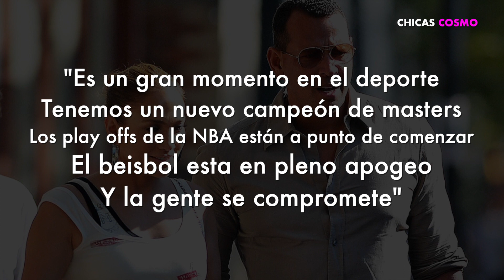ALEX RODRIGUEZ EX PROMETIDO DE JENNIFER LOPEZ REACCIONA AL COMPROMISO DE JLO CON BEN AFFLECK